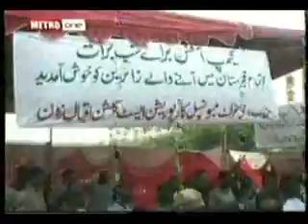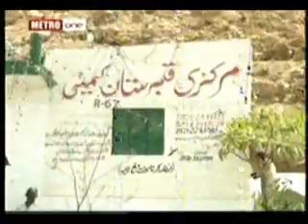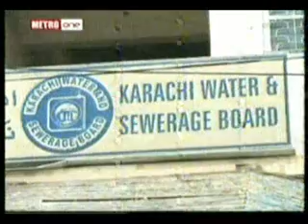metro one baldiyati news 05-07-2012.wmv